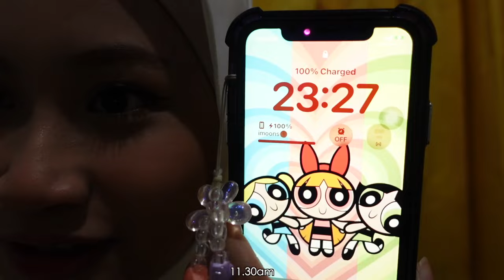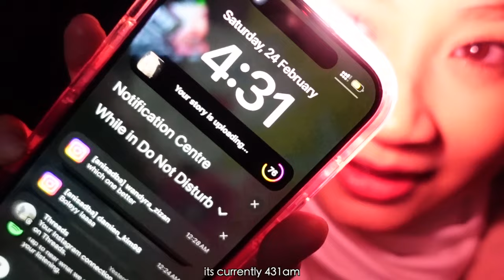Girls Trip to BROMO ! 🌋🌄🇮🇩 (ENG Sub)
Had so much fun !!! Thank you for having me